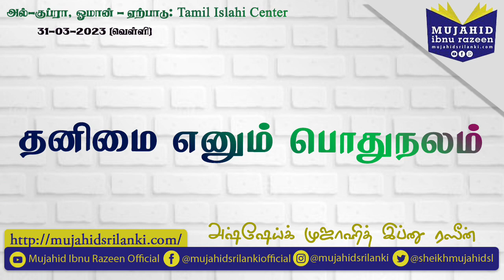தனிமை எனு‌ம் பொது நலம் | Mujahid Ibnu Razeen | Oman 🇴🇲 | Al Kubra | Tamil Islahi Center | 31-03-23